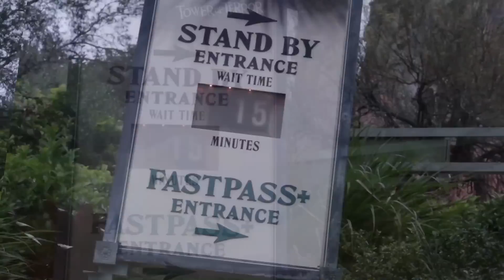The BAD THING About Rise of the Resistance | Star Wars Galaxy's Edge Disney's Hollywood Studios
* WANT TO HANGOUT WITH RICK???
   We offer a 2 hour morning hangout session and
   We offer a 2 hour afternoon hangout session

* Our Etsy shop

About Us:
Hello, so happy you found our channel. We publish theme park videos 3 or 4 times a week.  We visit the best theme parks in the world, Walt Disney World Resorts and Universal Studios Resorts.  Our visits to Walt Disney World Resorts include the Magic Kingdom, Animal Kingdom, Disney’s Hollywood Studios and EPCOT. Our visits to Universal Studios Resorts, aka, Universal Orlando includes their Universal Studios park, their Islands of Adventure park and the Volcano Bay water park. While at Universal Studios Florida we explore the Wizarding World of Harry Potter, both the Hogsmeade area and the Diagon Alley area. We are kid friendly Orlando theme park vloggers creating content regarding Disney World, Universal Studios Florida, Universal Orlando, Universal’s Islands of Adventure, Epcot, Disneys Animal Kingdom, and Disneys Hollywood Studios.  We are the channel if you what to find out what’s new at Universal Studios or Walt Disney World.